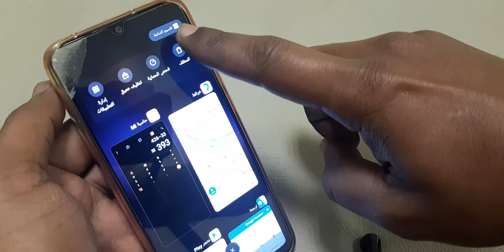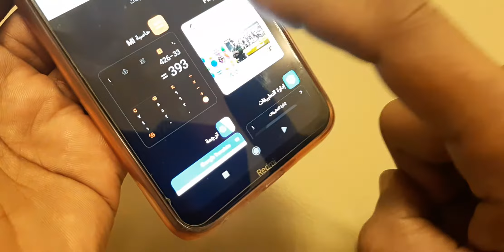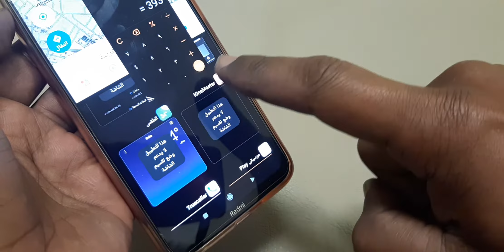سر لا تعرفه فى هاتف شاومى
اسرار هاتف شاومى ريد مى نوت